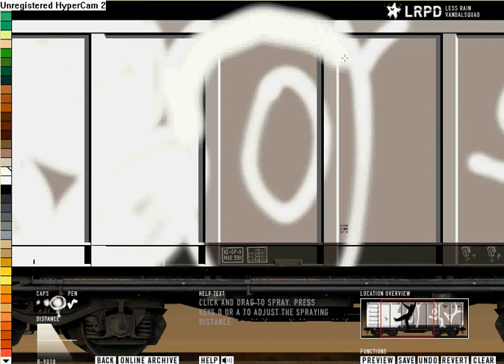cope2 graffiti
quick throwy of cope 2 ! hes a legend!